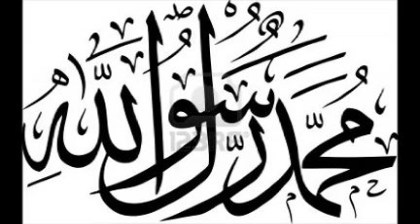75 años mujer se convirtió al Islam usa